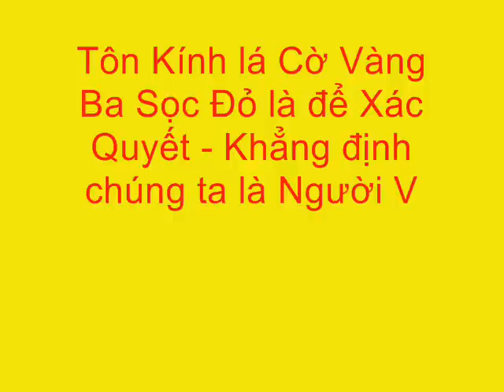MỘT NGƯỜI HIÊN NGANG CẦM CỜ VÀNG BA SỌC ĐỎ Ở SÀI GÒN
MỘT NGƯỜI QUẢ CẢM CẦM CỜ VÀNG BA SỌC ĐỎ Ở SÀI GÒN
.ẢNH CHỤP VÀO LÚC 7 GIỜ 15 NGÀY 19/11/2014 TẠI CẦU KINH TẺ QUẬN 7 SÀI GÒN VIỆT NAM